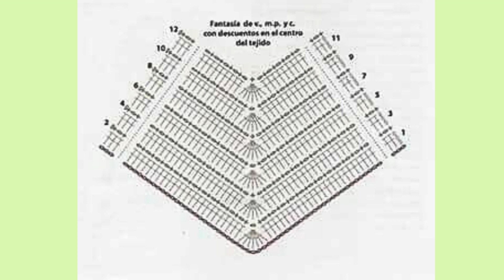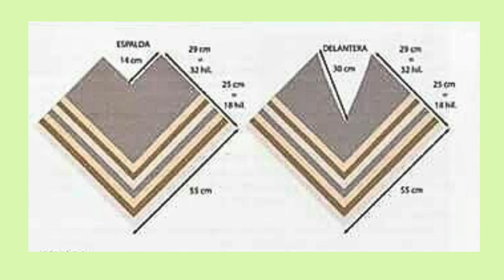CÓMO HACER PONCHOS EN CROCHET PARA INVIERNO, 7 PATRONES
CROCHET INVIERNO PONCHOS. Esquema Tutorial @PuntosyTexturas crochet para principiantes. crochet for beginners, IDEAS DE PONCHOS A CROCHET PARA QUE TE INSPIRES, CON PATRONES.